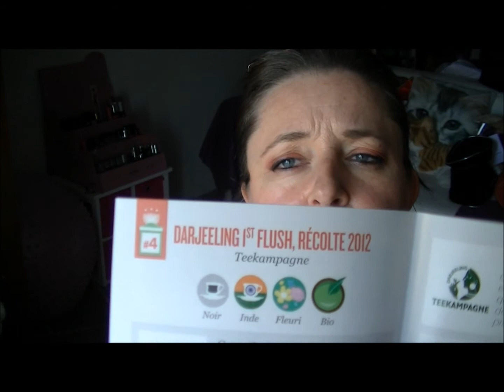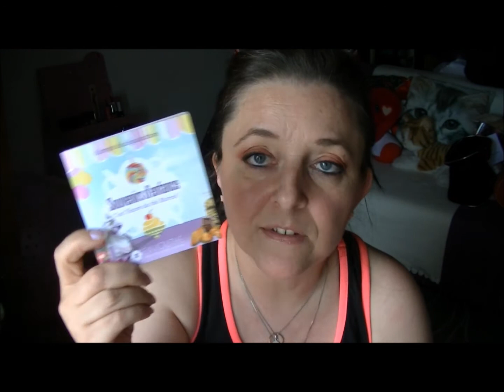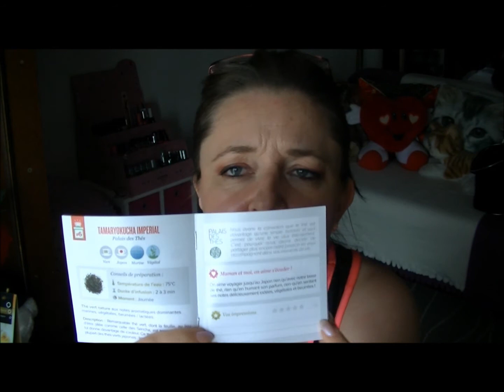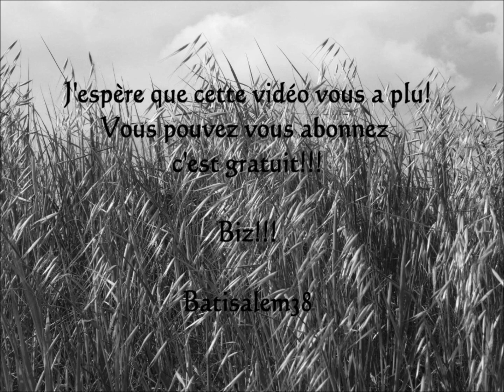Box envouthé Soul Of Africa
Biz!!!